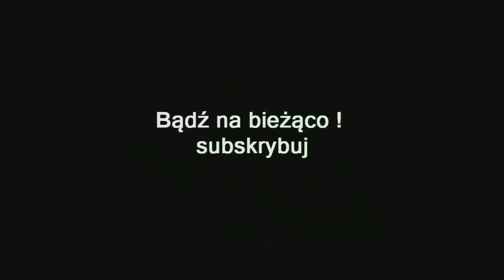ZAGRAJMY W CODE VEIN (PC) #3 - RUINED CITY CENTER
Zapraszam serdecznie na 3 odcinek z serii zagrajmy w Code Vein lub jak ktoś woli ( let's play ) .

Code Vein to gra akcji z elementami RPG osadzona w mrocznym, post-apokaliptycznym uniwersum. Za projektem stoją weterani z Bandai Namco, którzy sami przyznają się do inspiracji legendą gatunku - Dark Souls .

W produkcji gracz wciela się w wampira z zakonu Revenant, jednego z niewielu ocalałych po katastrofie, która zrujnowała znany świat. Wraz z podobnymi sobie, musi znaleźć odpowiedź na przyczynę kataklizmu oraz genezę swojego gatunku .

Rozgrywka opiera się na eksploracji lochów, w których roi się od morderczych przeciwników, zaś poziomy zamykają starcia z bossami. Z pokonanych wrogów należy wysysać krew, bowiem bohater pała wiecznym głodem, którego nie sposób nasycić. "Pokarm" stanowi odpowiednik dusz z Dark Souls i pozwala na rozwój protagonisty. Esencję życia zdobywa się  przy pomocy specjalnych naczyń przyjmujących różne formy, a każda posiadająca unikalne cechy ułatwiające potyczki .

Dzieło oparto na silniku Unreal Engine 4. zaś sama oprawa wizualna utrzymuje konwencję mangową w bardzo mrocznym, poważnym stylu .

Premiera 27 wrzesień 2019 ( PC , PS4 , XONE )

gramy w Code Vein
zagrajmy w Code Vein
let's play Code Vein
gameplay Code Vein
gameplay trailer Code Vein